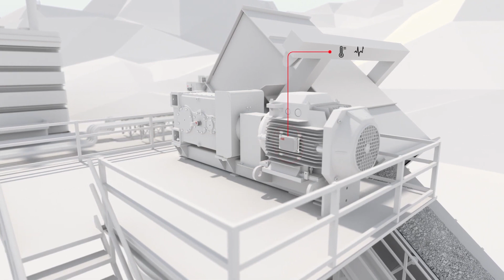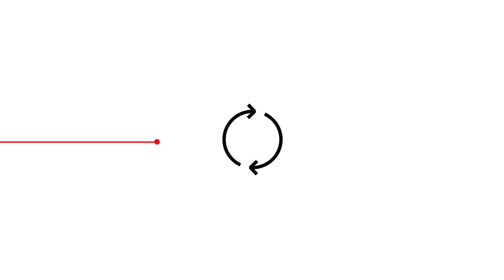ABB AF contactors for premium-efficiency motors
Premium efficiency motors IE3 or IE4 have a lower consumption at full speed, but have higher currents during start-up. Now ABB has tested solutions as per the new AC-3e utilization category.
Did you know that AF contactors AF09…AF190 match the latest requirement for IE3 and IE4 motor applications, including the latest utilization category AC-3e without derating or upsizing the contactor?